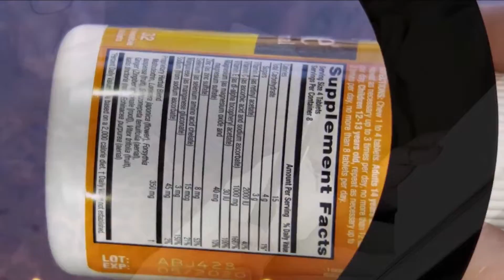Flipo Cyclops QVC UK Silent B roll 2022